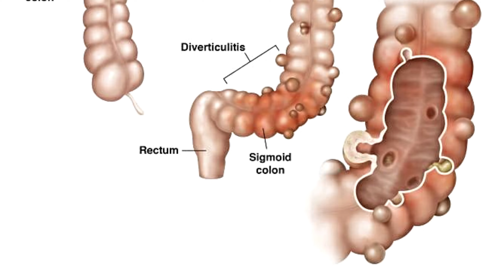Εκκολπώματα: Ιδανική Διατροφή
Χαίρετε, ονομάζομαι Στέλιος Πανταζής, είμαι γιατρός εξειδικευμένος στην ιατρική διατροφολογία και στις διαταραχές του μεταβολισμού και σήμερα θα ήθελα να σας μιλήσω για τα εκκολπώματα του εντέρου.
Τα εκκολπώματα του εντέρου είναι σημεία κατά μήκος του παχέος εντέρου που εμφανίζουν εσοχές οι οποίες προέρχονται από ανοίγματα στα ισχυρά στρώματα του εντέρου, που επιτρέπουν σε πιο μαλακά στρώματα να εισχωρήσουν. Αυτό έχει σαν αποτέλεσμα να δημιουργούνται σακουλάκια τα οποία ξεκινούν από το εσωτερικό στρώμα του εντέρου. Η ύπαρξή τους δεν δημιουργεί συμπτώματα, εκτός και αν υποστούν φλεγμονή, οπότε και η κατάσταση ονομάζεται εκκολπωματίτιδα, δηλαδή φλεγμονή ενός ή περισσότερων εκκολπωμάτων. Η εκκολπωματίτιδα είναι μία επώδυνη κατάσταση που συχνά απαιτεί νοσηλεία και χρήση ισχυρών αντιβιοτικών.

Τα εκκολπώματα είναι αρκετά συχνά στα άτομα άνω των 60, ενώ σπάνια εμφανίζονται σε άτομα κάτω των 30. Επίσης, οι άντρες υποφέρουν συχνότερα από τις γυναίκες από αυτά. Αυτή τη στιγμή οι επιστήμονες δεν είναι απόλυτα σίγουροι πως δημιουργούνται τα εκκολπώματα, αλλά έχουμε παρατηρήσει μία σειρά από παράγοντες που σχετίζονται με συχνότερη εμφάνιση. Από αυτούς τους παράγοντες, η ηλικία είναι ο πιο ισχυρός, καθώς στις μελέτες παρατηρείται ότι εμφανίζονται σε 50-70% των ατόμων άνω των 80, ενώ, όπως είπαμε νωρίτερα, στα άτομα κάτω των 30 είναι σπάνια. Επίσης σε κάποιες μελέτες έχει φανεί ότι η αυξημένη κατανάλωση αλκοόλ και το κάπνισμα αυξάνουν την πιθανότητα εμφάνισης εκκολπωμάτων. Αλλά μία πάθηση που εμφανίζεται στο έντερο σίγουρα έχει να κάνει και με τη διατροφή. Σήμερα θα δούμε ποιοι διατροφικοί παράγοντες αυξάνουν την πιθανότητα να εμφανίσει κάποιος εκκολπώματα στο έντερό του.

Η σημερινή παρουσίαση βασίζεται σε μία μελέτη, την οποία θα βρείτε στην περιγραφή από κάτω αν σας ενδιαφέρει να την αναζητήσετε, η οποία σύγκρινε κάποιες τροφές με κάποιες άλλες σχετικά με την πιθανότητα να εμφανίσει κάποιος εκκολπώματα. Πάμε να δούμε λοιπόν ποιες τροφές φάνηκε να οδηγούν σε εκκολπώματα και ποιες τροφές φάνηκε να μας προστατεύουν από αυτά.

1. Λαχανικά. Όλα τα λαχανικά φάνηκε στη μελέτη ότι προστατεύουν από την εμφάνιση εκκολπωμάτων. Αυτό σε μεγάλο ποσοστό οφείλεται στο γεγονός ότι τα λαχανικά είναι πολύ πλούσια σε φυτικές ίνες, αλλά και ουσίες που έχουν αντιφλεγμονώδη δράση οι οποίες προστατεύουν το έντερο. Ιδιαίτερα χρήσιμα έχει φανεί ότι είναι τα λαχανικά που ανήκουν στην οικογένεια των σταυρανθών, όπως το μπρόκολο και το κουνουπίδι, όπως και επίσης τα πράσινα φυλλώδη λαχανικά που είναι ιδιαίτερα πλούσια σε φυτικές ίνες.

2. Φρούτα. Τα φρούτα επίσης φάνηκε ότι προσφέρουν προστατευτική δράση απέναντι στα εκκολπώματα, και αυτό οφείλεται εν μέρει στο γεγονός ότι έχουν αρκετές φυτικές ίνες, όπως και επίσης και πολλές αντιοξειδωτικές και αντιφλεγμονώδεις ουσίες. Είναι πιθανόν τα φρούτα που έχουν πολλές φυτικές ίνες, όπως τα μήλα,τα πορτοκάλια, τα δαμάσκηνα, τα σύκα, και τα αχλαδιά, να είναι ιδιαίτερα ωφέλιμα.

3. Όσπρια. Η άλλη ομάδα τροφών που έχει αποδειχθεί ότι είναι πολύ ωφέλιμα και προστατεύουν από τη δημιουργία εκκολπωμάτων είναι τα όσπρια. Στη μελέτη αυτή φάνηκε ότι τα όσπρια είναι ιδιαίτερα προστατευτικά, και οι επιστήμονες που τη δημοσίευσαν θεωρούν ότι πολύ σημαντικό ρόλο παίζει το γεγονός ότι τα όσπρια είναι πάρα πολύ πλούσια σε φυτικές ίνες, που είναι πάρα πολύ ωφέλιμες για τη σωστή λειτουργία του εντέρου.

4. Ψάρια και θαλασσινά. Τα ψάρια και τα θαλασσινά εμφάνισαν προστατευτική δράση σε σχέση με τις υπόλοιπες ζωικές πρωτεΐνες. Αυτό πιθανόν να οφείλεται στο γεγονός ότι είναι πλούσια σε Ω3 τα οποία όπως όλοι ξέρουμε είναι πάρα πολύ καλά για την υγεία μας. Μπορεί όμως να οφείλεται και στο γεγονός ότι εκτοπίζουν από τη διατροφή μας το κόκκινο κρέας, που όπως θα δούμε στη συνέχεια αυξάνει σημαντικά την πιθανότητα εμφάνισης εκκολπωμάτων.

5. Μη επεξεργασμένα δημητριακά. Τα δημητριακά είναι μία τροφή Ιανός. Όταν τα τρώμε μαζί με το φλοιό τους, δηλαδή ως μη επεξεργασμένα, είναι εξαιρετικά ωφέλιμα για την υγεία. Το αντίθετο συμβαίνει όταν έχουν υποβληθεί σε επεξεργασία και έχει αφαιρεθεί ο φλοιός τους. Τότε γίνονται βλαβερά. Το ίδιο ισχύει και στην περίπτωση των εκκολπωμάτων, που φαίνεται ξεκάθαρα ότι τα μη επεξεργασμένα δημητριακά έχουν προστατευτική δράση.

6. Ξηροί καρποί. Αντίθετα με αυτό που συστήνουν κάποιοι ειδικοί, οι ξηροί καρποί φαίνεται να έχουν μία ήπια προστατευτική δράση στη δημιουργία εκκολπωμάτων.

7. Πουλερικά. Τέλος, τα πουλερικά φαίνεται ότι έχουν προστατευτική δράση σε σχέση με τα εκκολπώματα,που πιθανόν να οφείλεται στο γεγονός ότι εκτοπίζ